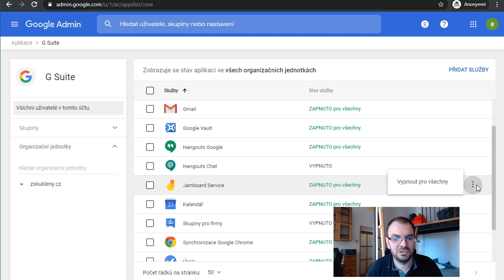Pro ajťáky: jak aktivovat Google Jamboard